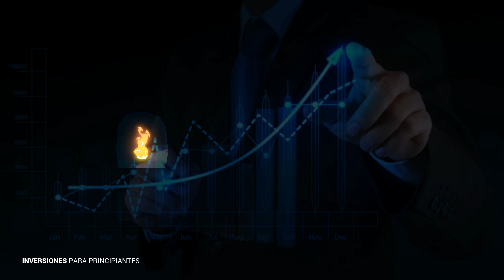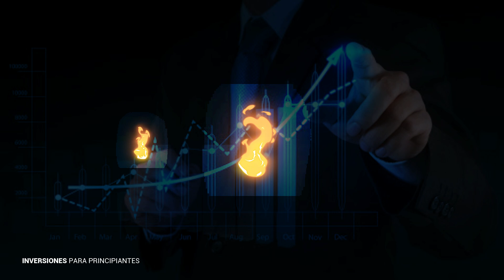2.6 - Perfil inversor / Emprender Simple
🔥 Curso para aprender a invertir gratis para principiantes.

Si estás buscando una manera efectiva y gratuita de aprender a invertir, ¡nuestro curso de inversiones gratis es la solución que estás buscando!

Este curso gratuito de inversiones está diseñado para principiantes que quieren aprender a invertir desde cero, tanto en la bolsa de valores como en criptomonedas, forex y otros instrumentos financieros. Con este curso gratis de inversiones, vas a poder aprender los conceptos básicos financieros y adquirir las habilidades necesarias para tomar decisiones de inversión informadas.

Además, nuestro curso gratuito de inversiones es completamente en línea, lo que significa que puedes tomarlo a tu propio ritmo y desde cualquier lugar. No necesitas conocimientos previos de inversión ni experiencia en finanzas para comenzar a aprender.

Así que, si quieres aprender a invertir de manera gratuita y efectiva, ¡Suscribite GRATIS! a nuestro canal de Youtube Emprender Simple y empezá hoy mismo el curso de inversiones para principiantes.

¿Qué voy a aprender en el curso?
Este curso tiene un enfoque práctico para principiantes. Su objetivo es brindarte los conocimientos generales sobre finanzas e inversiones para que posteriormente puedas definir tu camino.

¿Cuál es el contenido del curso?
FINANZAS PERSONALES
Establecer objetivos
Punto de partida
Organizar ingresos, gastos y sistema de control
Ahorrar para invertir
Estudiar para progresar
Empezar

INVERSIONES FINANCIERAS
Qué es una inversión financiera
Ingresos pasivos e ingresos activos
Bancos, brokers y exchanges
Tipos de análisis: fundamental, técnico y chartista

Clasificación de las inversiones
Renta fija, variable y mixta
Corto, mediano y largo plazo
Moneda local o extranjera
Conservadoras, intermedias y de alto riesgo

Perfil inversor
Psicología
Plan de inversión
Consejos generales sobre inversiones

Activos en los que podemos invertir
Acciones
Certificados de depósitos
Bonos
Plazos fijos
Cauciones
Monedas
Fondos Comunes de Inversión
ETF
Futuros
Opciones
Forex
CFD
Criptomonedas
Saving
Lending
Staking
Crowdfunding
Fideicomisos
Seguros

Creando una cartera de inversión
Personalizada
Conservadora
Intermedia
Arriesgada

Re-inversión